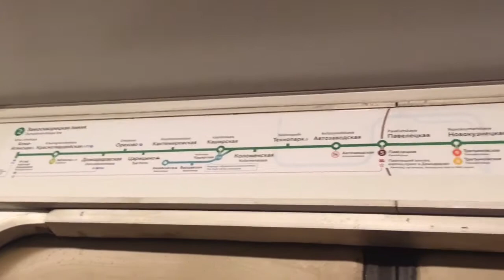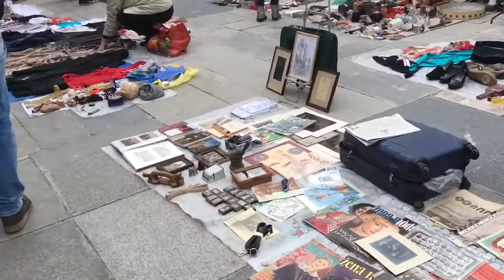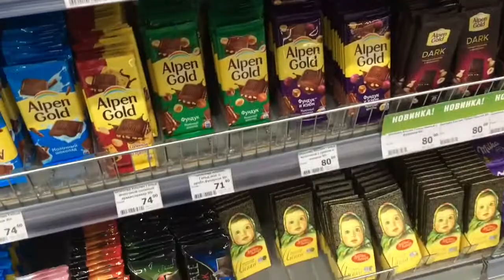Vlog Viagem para Rússia: Moscou | parte 1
Eeeeee!

Vem ver como foram os primeiros dias da minha viagem pela terra do Tetris, da Vodka e do Caviar!

Super hiper mega beijo! 😘✌🏼❤️🍀